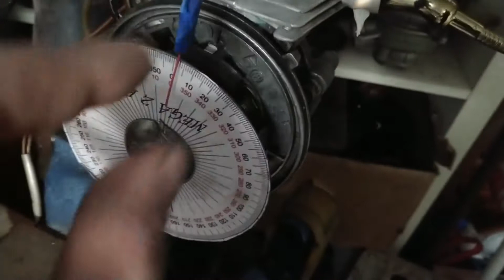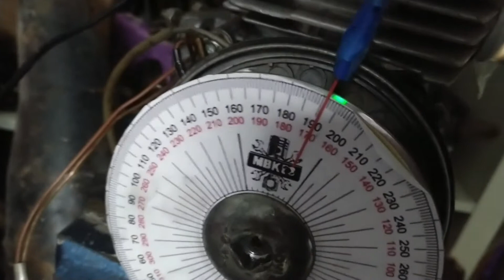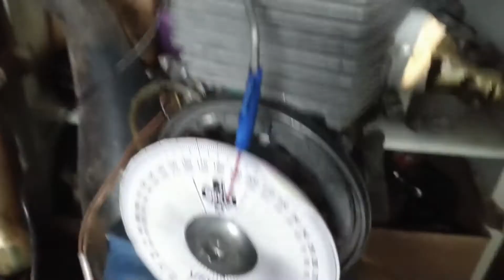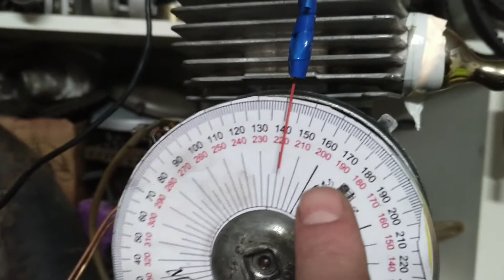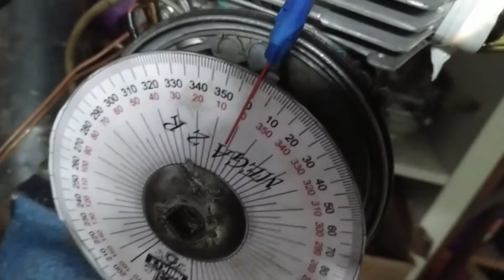diagramme moteur 2 temps (il a 25 ans) et pourtant